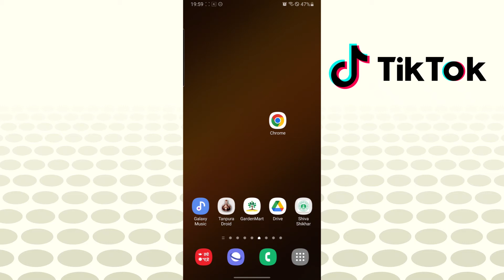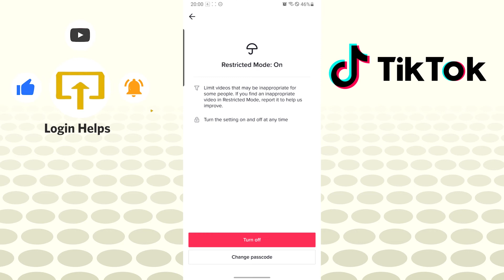How To Turn Off Restricted Mode On TikTok? Disabled Restricted Mode on Tiktok | Tutorial